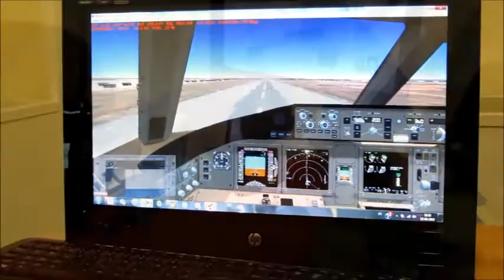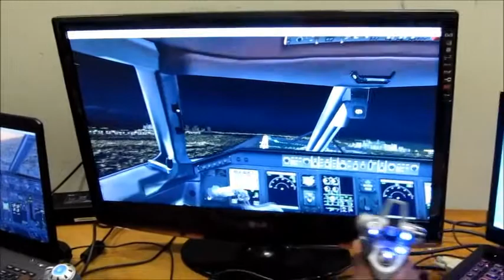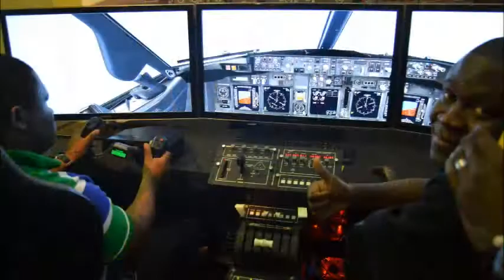AVAGroup 2013 - Melhores Momentos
Melhores momentos do AVAGroup no ano de 2013